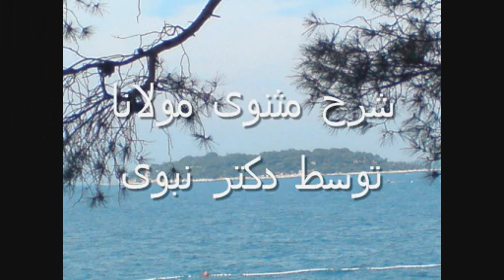masnavi molavi Dr.Nabavi 10-6/6 شرح مثنوی مولانا توسط دکتر نبوی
شرح مثنوی مولانا توسط دکتر نبوی